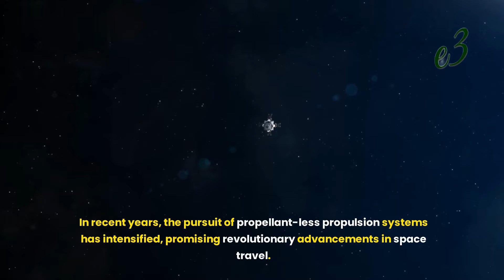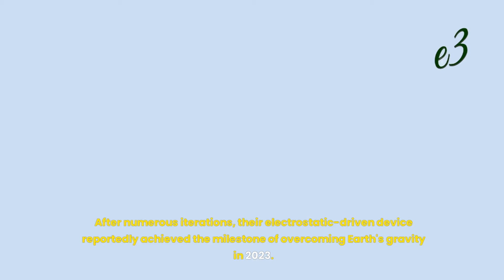An Engineer Says He’s Found a Way to Overcome Earth’s Gravity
In recent years, the pursuit of propellant-less propulsion systems has intensified, promising revolutionary advancements in space travel. The latest contender in this arena is an electrostatic design developed by a former NASA engineer, heralded as a potential solution to overcoming Earth's gravity.

Exodus Propulsion Technologies, the company behind this drive, claims that it can generate enough thrust to counteract gravity, marking a significant departure from conventional propulsion methods. However, such bold assertions necessitate rigorous independent verification and a healthy skepticism, considering the fundamental laws of physics at play.

The concept of propellant-less propulsion isn't entirely new. In 2001, British engineer Roger Shawyer introduced the EmDrive, sparking both excitement and skepticism within the scientific community due to its purported reactionless nature, contradicting established principles like the conservation of momentum. Despite initial optimism, extensive testing over two decades ultimately deemed the EmDrive unfeasible by 2021.

Now, Charles Buhler, a former NASA scientist and co-founder of Exodus Propulsion Technologies, claims to have developed a drive powered by a "New Force" that defies current understanding. Buhler emphasizes that this discovery is independent of NASA and represents a breakthrough in electrostatics, enabling thrust generation without expelling mass.

Buhler's team, comprising individuals from esteemed institutions like NASA, Blue Origin, and the Air Force, has been researching propellant-less drives for years. After numerous iterations, their electrostatic-driven device reportedly achieved the milestone of overcoming Earth's gravity in 2023.

However, skepticism looms over Buhler's claims, given the history of propellant-less drives like the EmDrive, which initially showed promise but ultimately failed to withstand scientific scrutiny. Despite initial excitement surrounding the potential of such technologies, rigorous third-party research is imperative to validate these claims and ascertain their feasibility.

While Buhler's assertions offer a glimpse into a potentially groundbreaking development, caution is warranted until substantiated by comprehensive scientific validation. For now, the electrostatic propulsion system remains an "improbable engine," awaiting further scrutiny and verification.